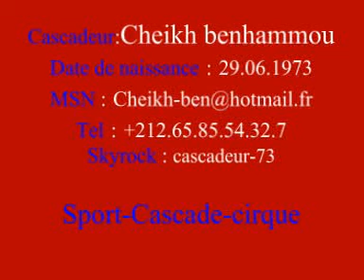association alamam bouarfa maroc cascade 2 chiekh benhamou